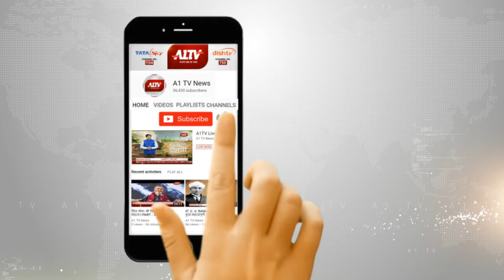अजमेर में दीवान ने की आतंकी हमले की निंदा